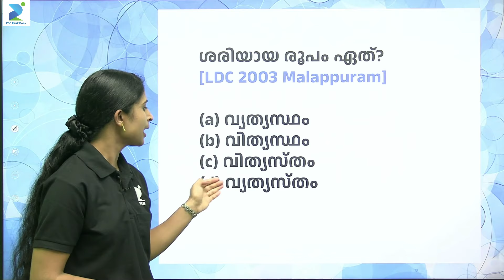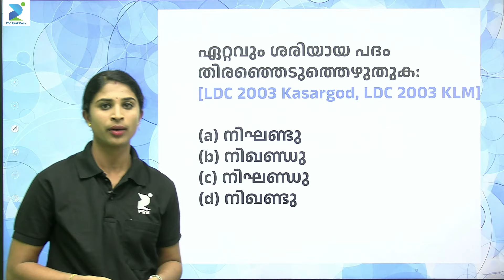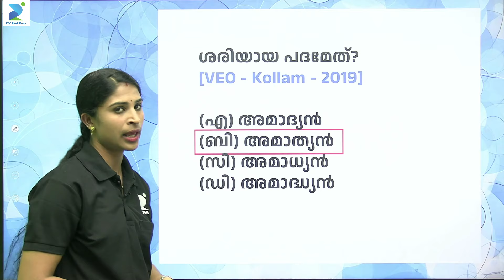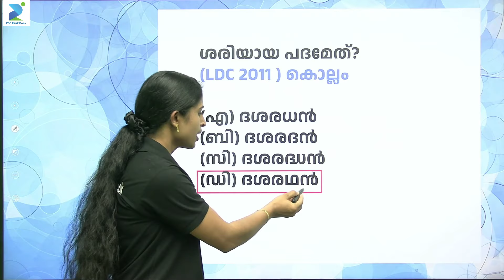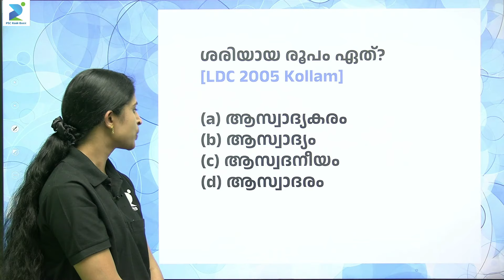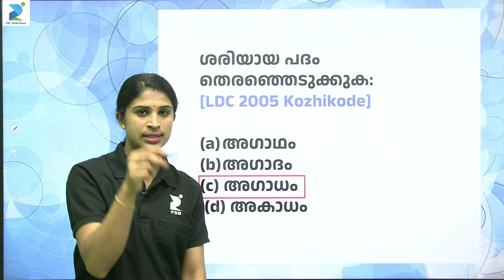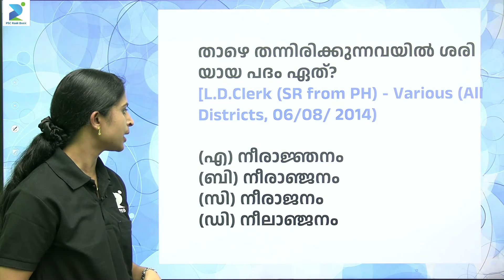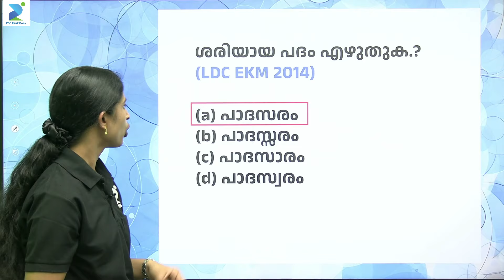പദശുദ്ധി മുൻകാല ചോദ്യങ്ങളിലൂടെ I Padasudhi PYQ - Malayalam kerala PSC I LDC/LPUP/CPO & ALL PSC